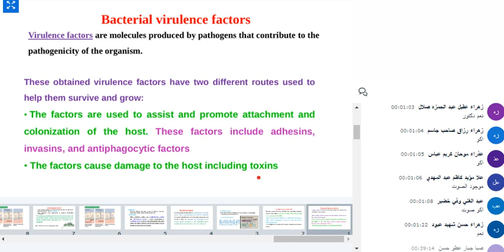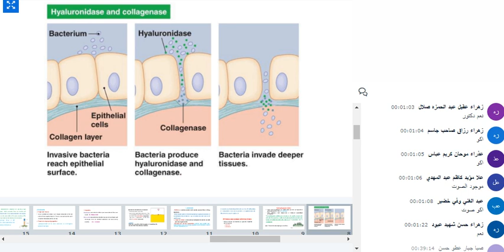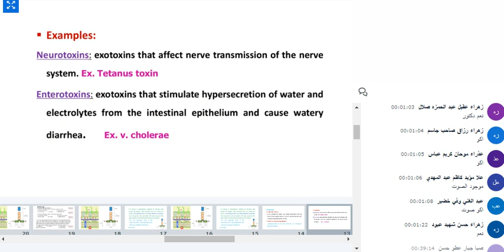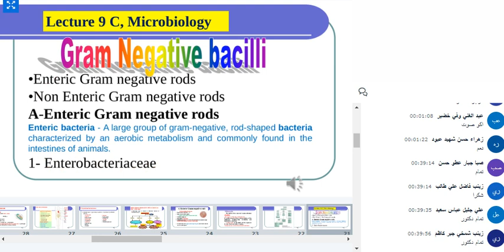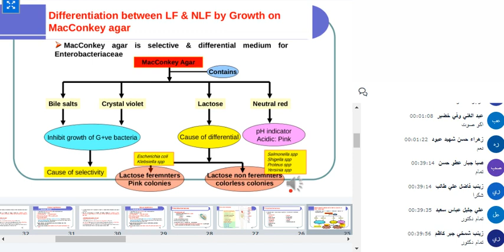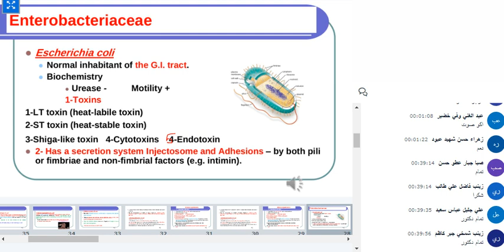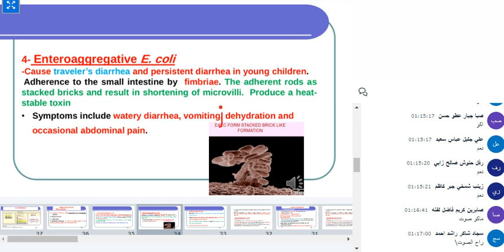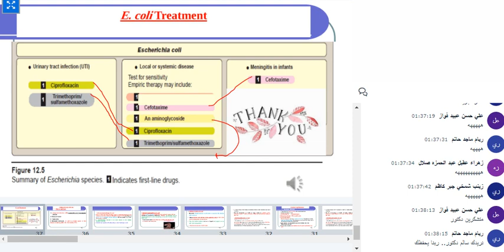مايكرو محاضرة 9 جزء 2